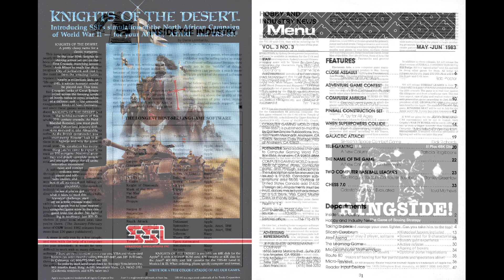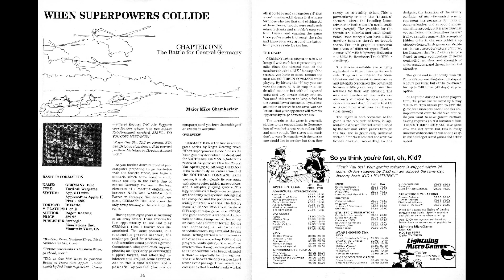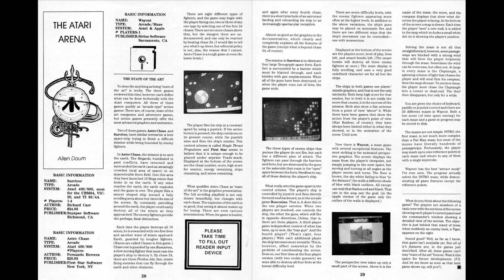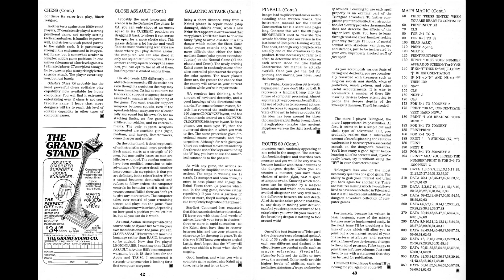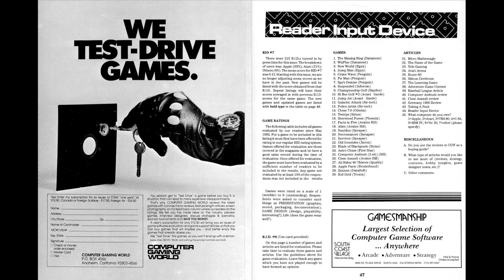Computer Gaming World Issue 10 (May/June, 1983)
Computer Gaming World Issue 10
Vol. 3, No. 3
May-June 1983

Page turns every 10 seconds.

Features:
Close Assault: Review and Analysis (Bob Proctor's review of this strategy title)
Adventure Game Contest (Solving the crossword will require deep knowledge of adventure games, but there's a free subscription to CGW in it for the winners)
Computer Ambush: Review and Analysis (David Long examines this World War II infantry combat sim)
Pinball Construction Set (John Besnard tells you how awesome building your own pinball table can be)
When Superpowers Collide: Chapter 1 - The Battle for Central Germany (Germany 1985 reviewed by Major Mike Chamberlain)
Galactic Attack!: Sir-tech's Space Combat Game (Dick Richards shows how much fun planet-hopping can be)
Tele-Gaming (Patrica Fitzgibbons explores the world of gaming-by-modem)
The Name of the Game (Jon Freeman takes umbrage with companies who exist solely to rip off existing game styles for their own profit)
The Computer Baseball Leagues (Stanley Greenlaw compares SSI's Computer Baseball and Avalon Hill's Major League Baseball)
Chess 7.0: Review and Analysis (Can Odesta Chess 7.0 stand out from the competition in Floyd Matthews' mind?)
Departments:

Inside the Industry (Dana Lombardy tracks the longest-selling computer games of the year)
Hobby and Industry News (What's coming soon, and what's gone by the wayside)
Taking A Peek (Quick looks at what's arrived in the CGW offices):
Double Trouble (Apple II)
A.E. (Atari/Apple)
Sky Blazer (Atari)
The Missing Ring (Apple II)
Spectre (Apple II)
Wizplus (Apple II)
New World (Apple/TRS-80)
Jumpman (Atari/C64)
Illustrated Computer Dictionary (Book)
Bellhop (Apple)
Championship Golf (Apple)
Suspended (Multi)
Miner 2049er (Apple)
Crime Wave (Apple)
Thunderbombs (Apple)
IFR Flight Simulator (Apple)
The Dark Crystal (Apple)
Police Artist (Apple)
[*]The Silicon Cerebrum (Part 2 of Bruce Webster's Map Weighting article, continued from issue 8)

[*]Atari Arena (Three action/arcade Atari games sit on Allen Doum's desk):

Survivor (Atari 400/800)
Astro Chase (Atari 400/800)
Wayout (Atari/Apple)
[*]The Learning Game (Bob Proctor's in love with the logic-teaching Rocky's Boots for the Apple II)

[*]Microcomputer Mathemagic (Dr. Michael W. Eckert serves up a series of number-guessing games)

[*]Route 80 (Dick McGrath reviews Telengard from Avalon Hill)

[*]Micro-Reviews

Twerps (Atari/Apple)
Aztec (Apple)
Sherwood Forest (Apple II)
Computer Facts in Five (Apple II/Atari/IBM PC)
The Alien (Apple II)
Nautilus (Atari 400/800)
Necromancer (Atari 400/800)
Old Ironsides (Apple II)
The Blade of Blackpool (Apple II)
[*]Reader Input Device #8

Notable Stuff:
The reference to Psalm 9:1-2 appears on the masthead.
According to Hobby and Industry News, Electronic Arts' first releases are right around the corner, and include Archon, M.U.L.E., Pinball Construction Set, and Murder on the Zinderneuf.
'Tele-Gaming' and 'The Name of the Game', two new regular columns, make their debut this issue.
Jon Freeman walks a fine line with his column this issue, complaining that people who make clones of popular games are essentially thieves and assholes, while people who make games in a similar style as other games are doing nothing wrong.
Oops! Wayout is apparently for the 'Arari', according to the Atari Arena column.
Rocky's Boots was a whopping $75 ($176 in 2014 dollars) when first released!
Barry Schlossberg of Louisville, KY has won second place in the Star Maze contest. Still looking for a third-place winner though...